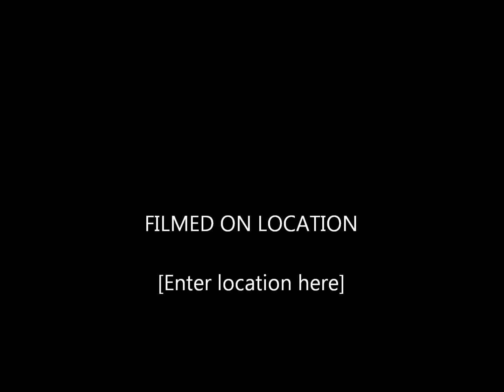Loud -Ardens Fur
Loud -Ardens Fur from "the arms you lie into" EP